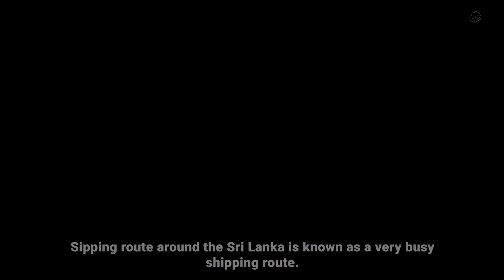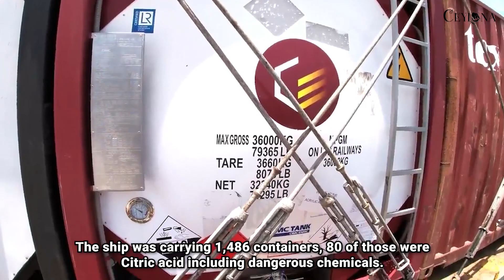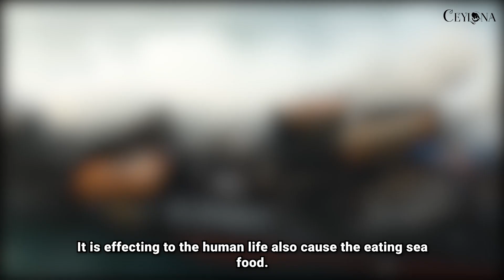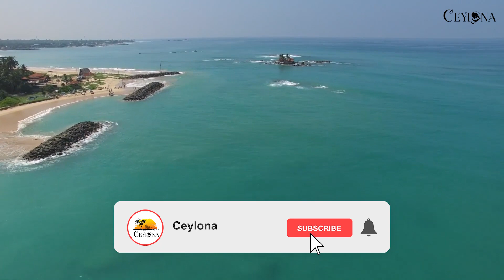X PRESS PEARL OCEAN ACCIDENT/X PRESS PEARL SHIP FIRE/OCEAN DESTRUCTION OF SRI LANKA / SINHALA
*X- PRESS PEARL  FIRE
*X-PRESS  PEARL OCEAN ACCIDENT
*TOXIC CHEMICAL OF  X-PRESS PEARL SHIP
*COASTAL POLLUTION OF SRI LANKA
*TURTLE SLAUGHTER
*MARINE  LIFE SLAUGHTER